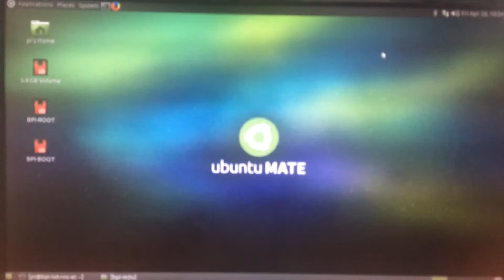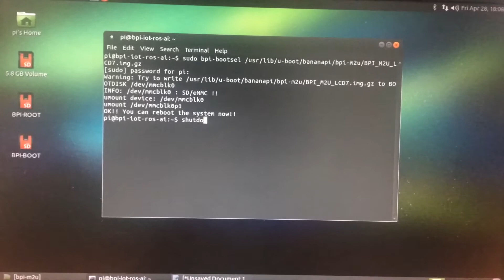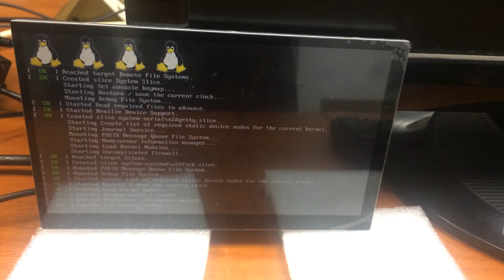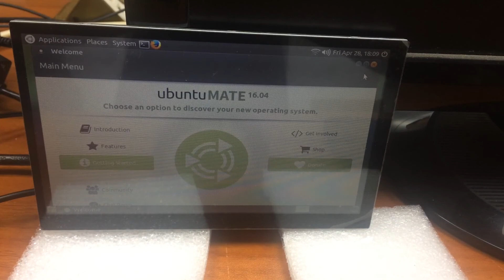Banana pi BPI M2 Ultra LCD how to